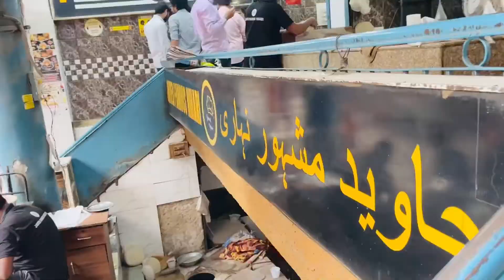Ticket nhi huwa☹️Delhi day 3 | mh06_v vlog delhi views _#viral